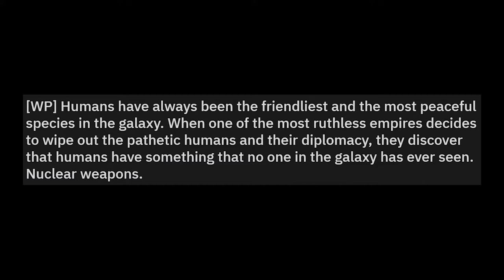An Alien race decides to destroy humans, but wait... (r/WritingPrompts | Reddit Stories)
An Alien race decides to destroy humans, but wait... | Short Stories

Writing Prompt Short Stories Sleep Stories

Wanna submit your own story?